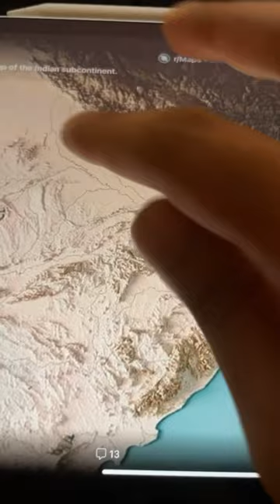India's Topographic map